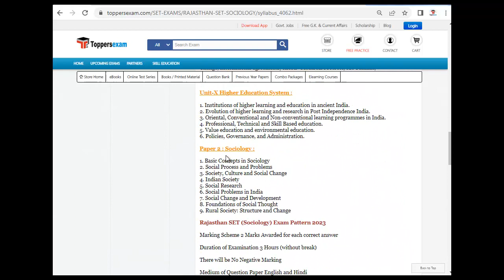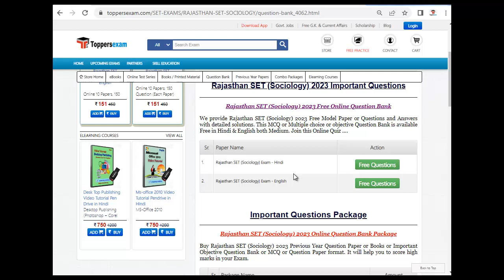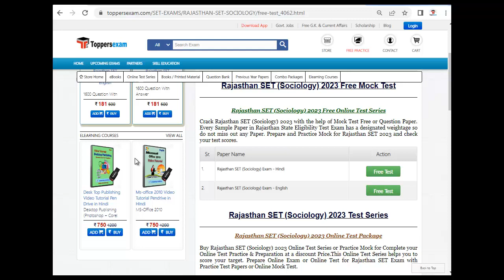RAJASTHAN SET (SOCIOLOGY) Mock Test in Hindi 2023, MCQ Questions pdf, Syllabus